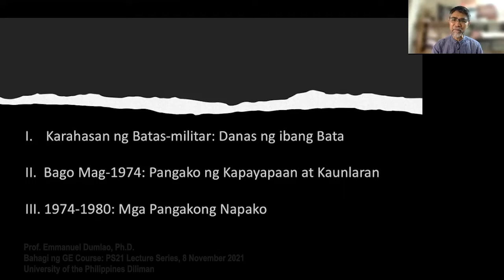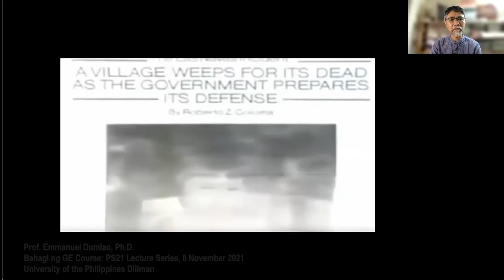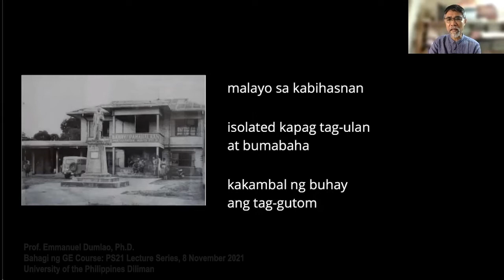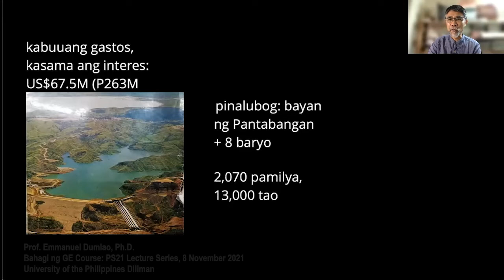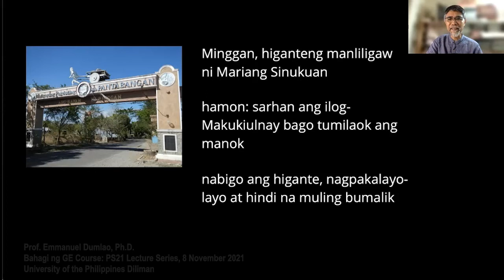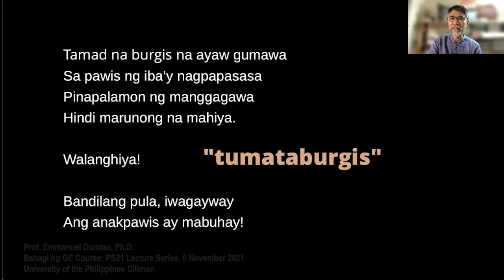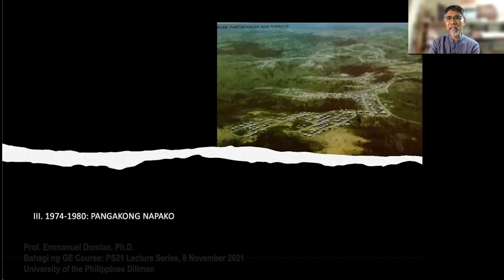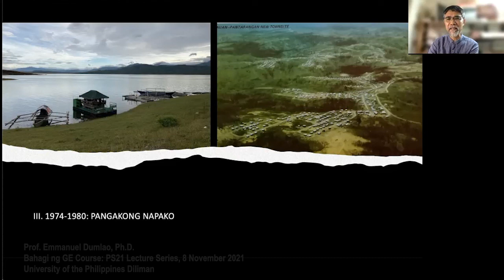PS 21 Lecture Series | Danas ng Pagkabata sa Panahon ng Batas Militar (Pantabangan, Nueva Ecija)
Prof. Emmanuel Dumlao | Danas ng Pagkabata sa Panahon ng Batas Militar (Pantabangan, Nueva Ecija)
Bahagi ng GE Course: PS 21 Lecture Series (November 8, 2021)